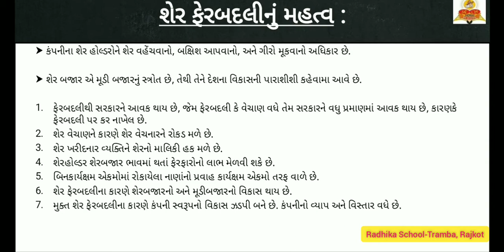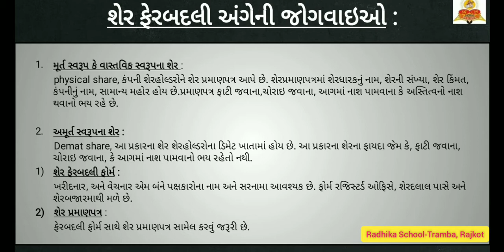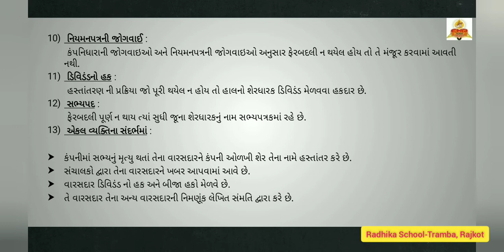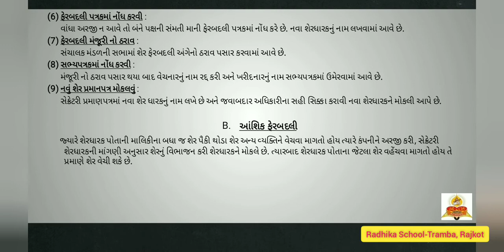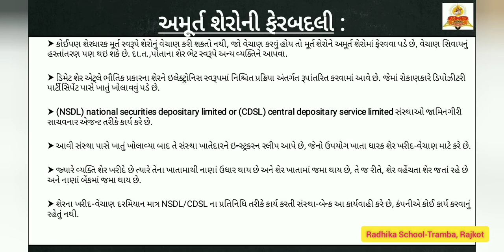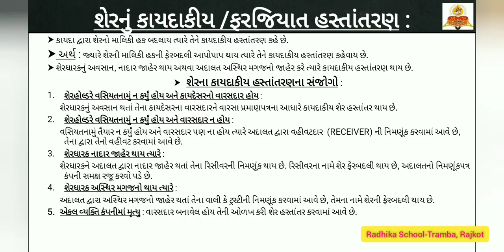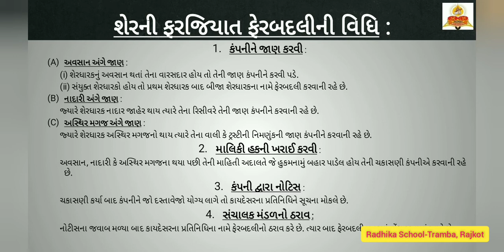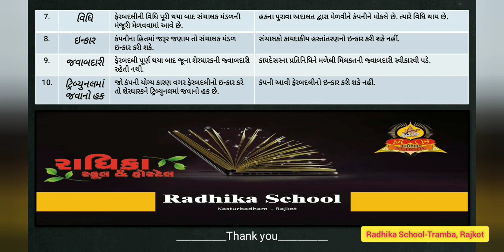CLASS 12 | COMMERCE | SP & CC | CH. NO. 2 શેર ફેરબદલી અને તેનું કાયદાકીય હસ્તાંતરણ